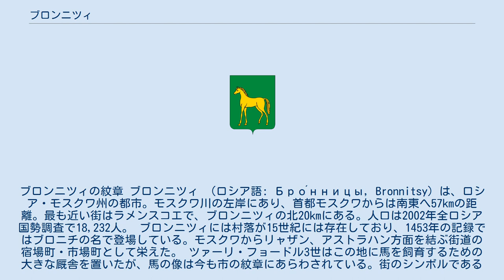ブロンニツィ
ブロンニツィの紋章 ブロンニツィ （ロシア語: Бро́нницы, Bronnitsy) は、ロシア・モスクワ州の都市。モスクワ川の左岸にあり、首都モスクワからは南東へ57kmの距離。最も近い街はラメンスコエで、ブロンニツィの北20kmにある。人口は2002年全ロシア国勢調査で18,232人。 ブロンニツィには村落が15世紀には存在しており、1453年の記録ではブロニチの名で登場している。モスクワからリャザン、アストラハン方面を結ぶ街道の宿場町・市場町として栄えた。 ツァーリ・フョードル3世はこの地に馬を飼育するための大きな厩舎を置いたが、馬の像は今も市の紋章にあらわされている。街のシンボルである大天使ミカエル聖堂は1697年から1704年にかけて建てられた。 フョードル3世の異母弟ピョートル1世はこの村を友人のアレクサンドル・メンシコフに与えた。1727年にブロンニツィはツァーリ領へ戻り、エカチェリーナ2世の地方行政改革により1781年に市となった。この時代に新古典主義建築の建物が築かれ、今も残っている。また18世紀末には既にいくつかの工場があるなどの繁栄をみせた。1812年にはナポレオンの対ロシア戦役で大きな被害を受けたが、19世紀には再び経済的に重要な街となった。 ブロンニツィには軽工業や食品工業などの工場がいくつか立地している。 モスクワ-コロムナ-リャザン-ペンザ-サマーラ-ウファを結ぶ高速道路M5が通っており、モスクワを取り巻く環状道路A107が交差している。またモスクワとリャザンを結ぶ鉄道にはブロンニツィ駅があるが、この駅は市の境界の中にはなく、ブロンニツィの中心部から北へ13km離れている。